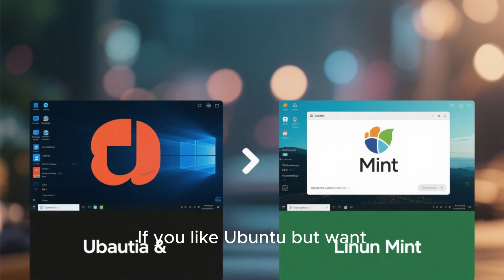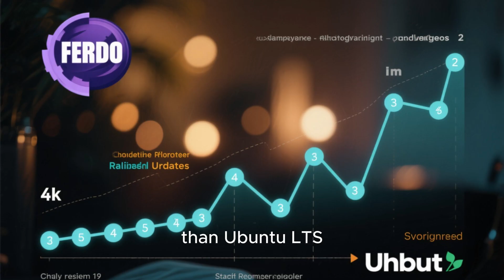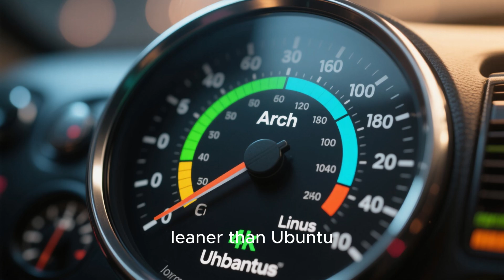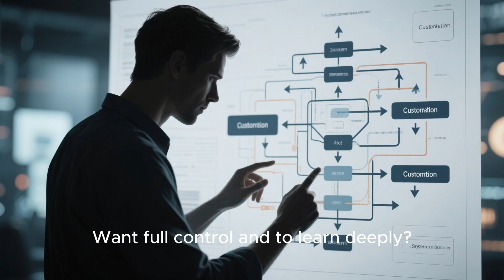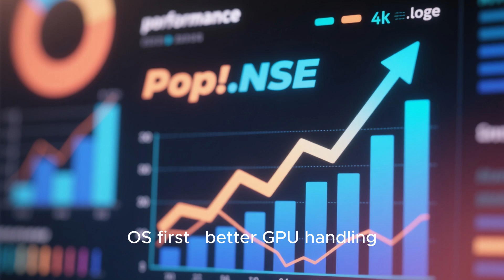Better Than Ubuntu? Top Linux Distros You Should Be Using in 2025!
Is Ubuntu really the best Linux distro in 2025? 🤔 In this video, we explore the top Linux alternatives that outperform Ubuntu in speed, stability, gaming, and privacy. From Pop!_OS to Linux Mint, Fedora, Arch, and more — discover which distro fits your needs best! Whether you’re a beginner, gamer, or developer, there’s a perfect Linux for you.

💻 Watch till the end to find out my personal recommendation for the best Ubuntu alternative!